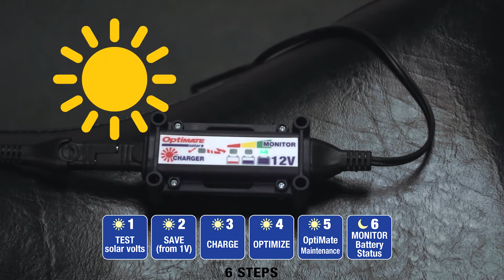OptiMate Solar (NL): Charge & Monitor System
LADEN - Recupereert lege accu’s al vanaf 1 volt dankzij zijn unieke pulswerking.
Snelste manier van laden - dankzij de ‘slim laden’ -regeling die naargelang de sterkte van het zonlicht voor pulslading of continue lading kiest.
Intelligent onderhoud - gaat de volgende dag verder als de accu de lading ‘s nachts vasthield; zo niet gaat het programma over op de stap OPTIMALISEREN.
MONITOR: Accustatus wordt elke 3 seconden getoond.
Melding dat accu klaar is voor STD- en hoogperfomante AGM-accu’s.
Verbruikt minder dan 0,5 mA tijdens monitormodus.
Schakelt automatisch over op LADEN wanneer er voldoende zonne-energie is.